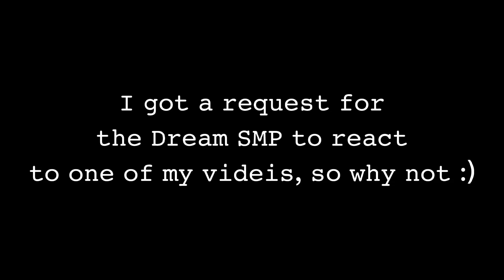|| Dream SMP reacts || Dream SMP || Gacha club ||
I had no idea on what to make in the end so yea-